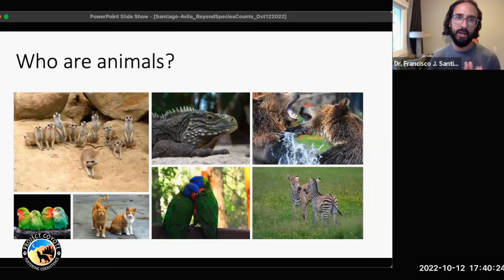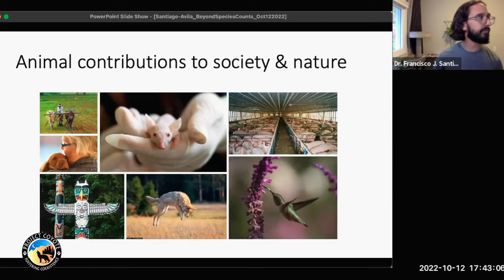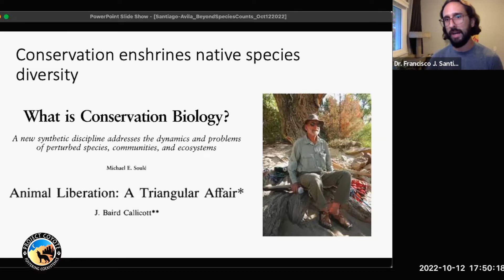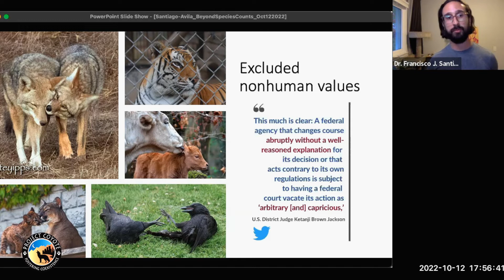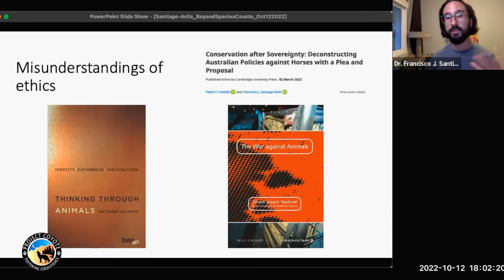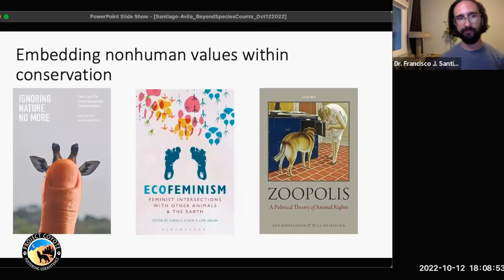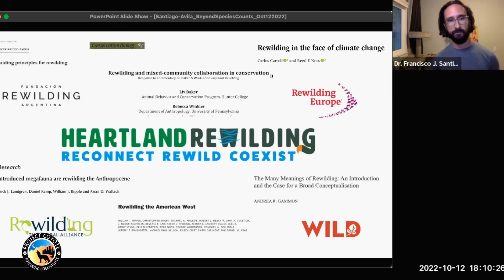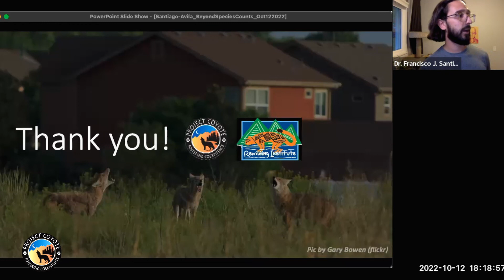WEBINAR | Beyond Species Counts: Nonhuman Values, Conservation, and Rewilding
Beyond Species Counts: Nonhuman Values, Conservation, and Rewilding with Dr. Francisco “Fran” J. Santiago-Ávila